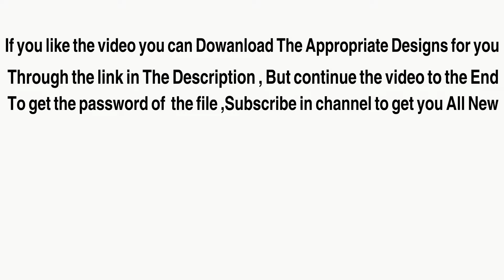Best Bathroom Decorating Ideas - Decor & Design & part 1